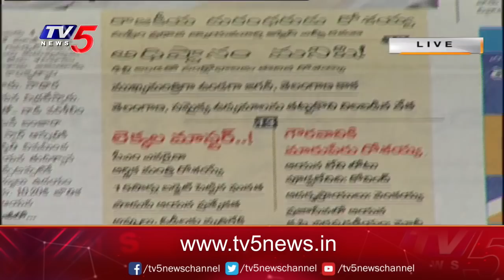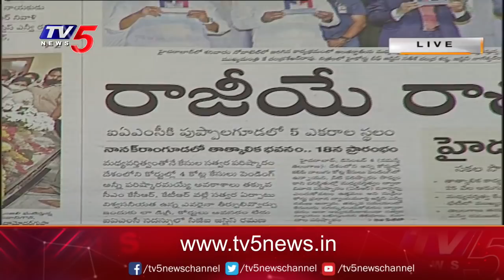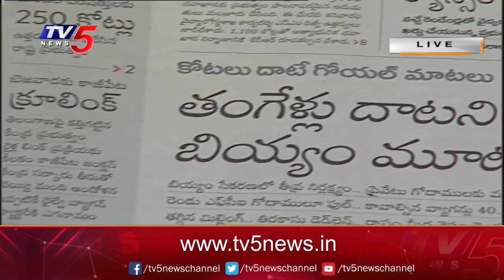Telugu News Paper Reading | 05-12-2021 | TV5 News Digital